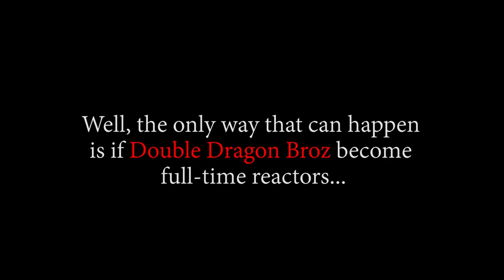Gastino Wins His Heart Back!! OP - Episode 842, 843 | Reaction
Title: Gastino Wins His Heart Back!! OP - Episode 842, 843 | Reaction

Timestamps:
00:00 Start
00:37 Intro
19:11 842 Reaction
27:38 842 Review And Discussion
32:12 843 Reaction
39:02 843 Review And Discussion